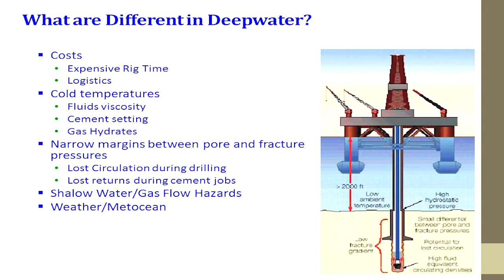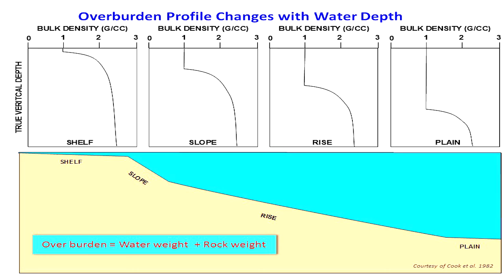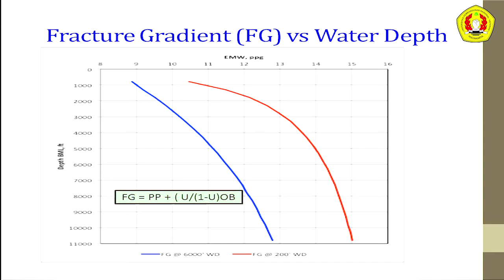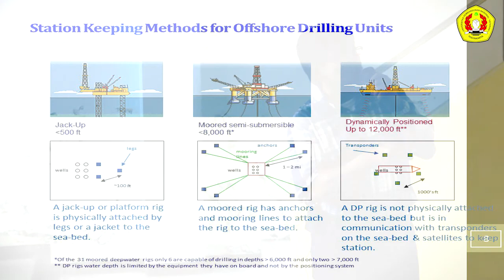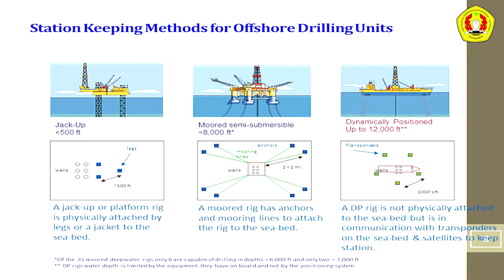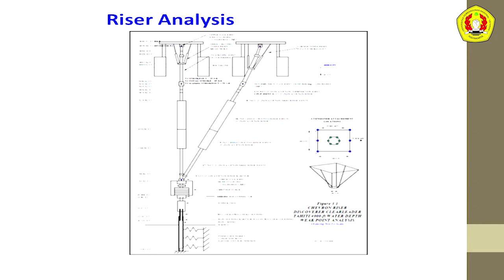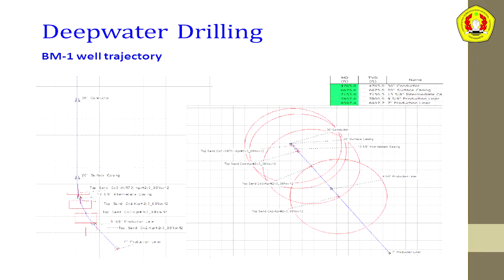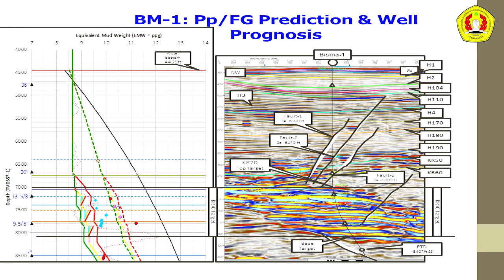Tri Karunoputro Professional Drilling Engineer : Deep Water Drilling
Tri Karunoputro, Professional Drilling Engineer adalah alumni UPN Veteran Yogyakarta angkatan 1977. Pada kesempatan kali ini, beliau berbagi tentang pengalamannya mengenai Deep Water Drilling – sebuah proses eksplorasi minyak di laut lepas.